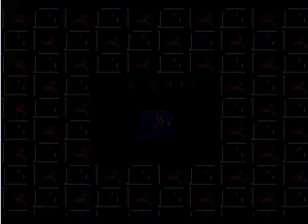Let's Play Crystal's Pony Tale - Part 1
OH MY GOD WHAT IS WRONG WITH THIS HORSE.